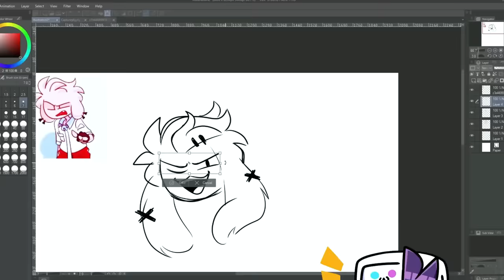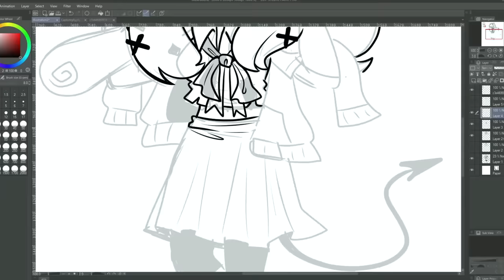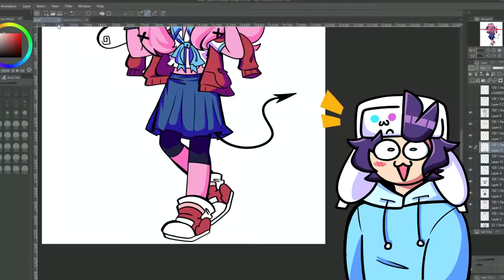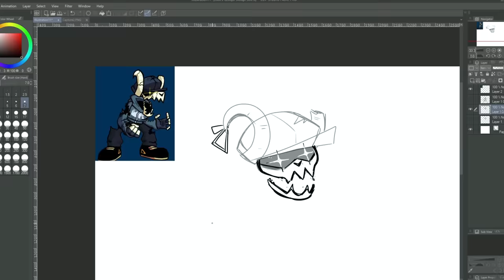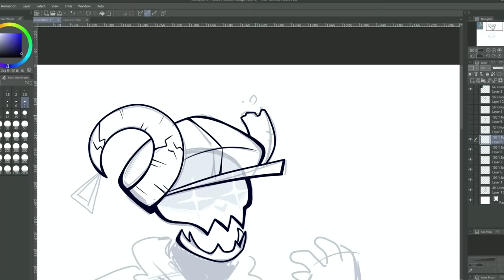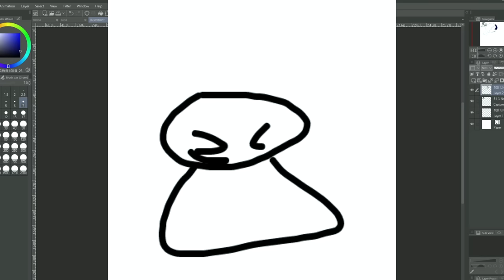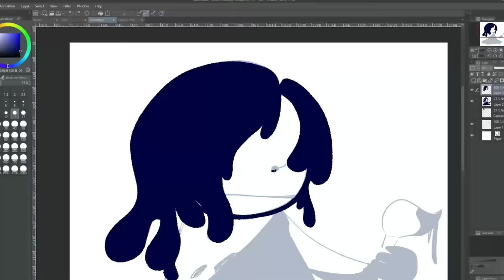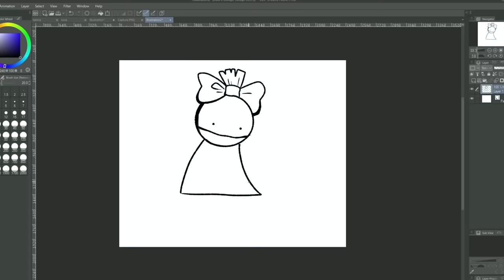GENDER SWAPPING Friday Night Funkin' MODS!! [lucian,tabi,bob]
Thank you so much to Traffic Puzzle for sponsoring this video! :)

Today we genderswap some FRIDAY NIGHT FUNKIN MODS! ( Lucian, Tabi, Bob)

Support the mods!

All rest of the music is from the mods!